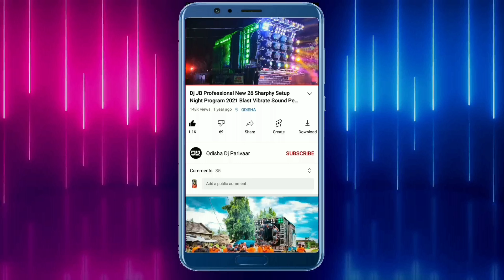GREEN Dj ରେ ବାଜିଲା ନିଶା ନିଶା ରାତି | Nisa Nisa Nisa | PapuPomPom | Night Program | Odisha Dj Parivaar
Visit Again